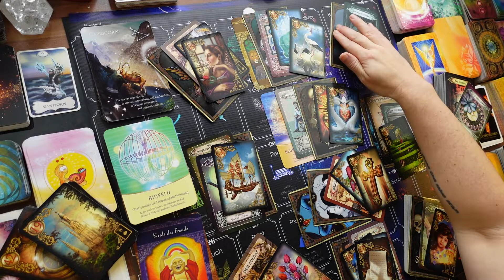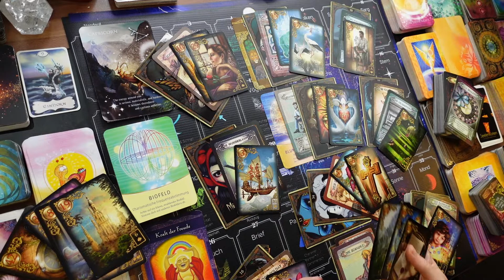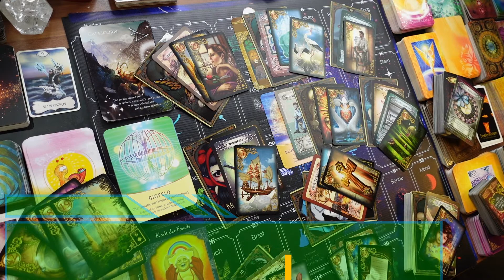STEINBOCK ♑🟢 AUFBRUCH Wohin? 💖 November 2022